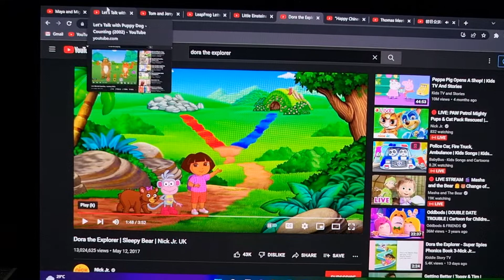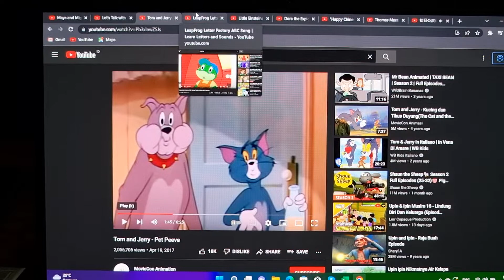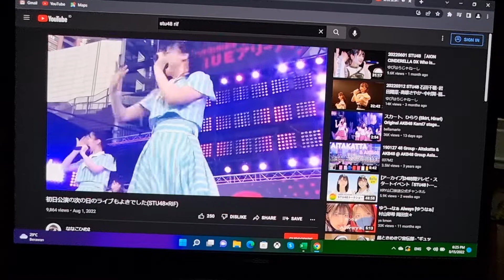花は誰のもの? better #2 (parody)